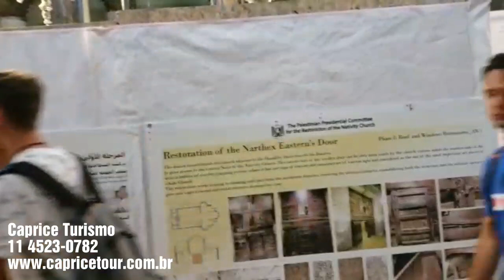Igreja da Natividade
Conheça um pouco da igreja da Natividade em Belém, Israel!